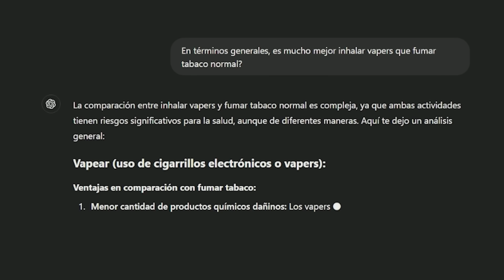Trucos con vaper | Xokas